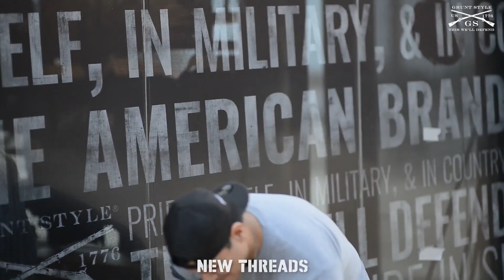mens fashion vloggers - grunt style san antonio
In this mens fashion vloggers video I visited the grunt style san antonio retail store. It was a legit store to check out, so if you're in the area make sure to swing by and pick up a few things.

The location I visited was: 900 Broadway, San Antonio, TX 78215

Shout-out to Grunt Style for having me out!

🎥  Devine Imaging

=Chapters=
0:00 Grunt Style Logo
0:03 Intro - Outside
0:05 Intro - Inside
0:11 Front Door
0:16 Inside Store - Left Side
0:33 Inside Store - Right Side
0:39 Men's Apparel
1:16 Women's Apparel
2:32 Gift Card
2:42 Outro
Level 🆙 your YouTube Channel with Tube Buddy!